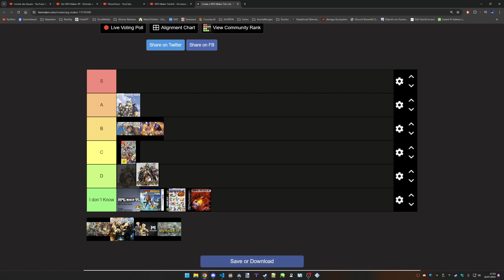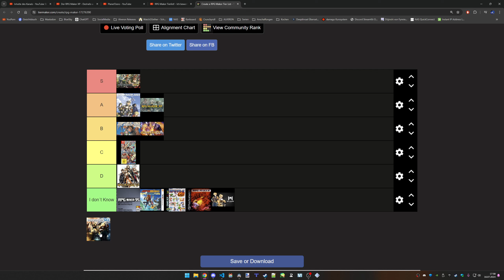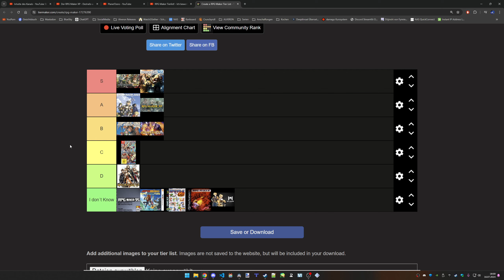RPGMaker TIERLIST - RPGMAKER 2000 / 2003 / XP / VX / VXAce / MV / MZ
Antwort an den guten @PlanetTzero